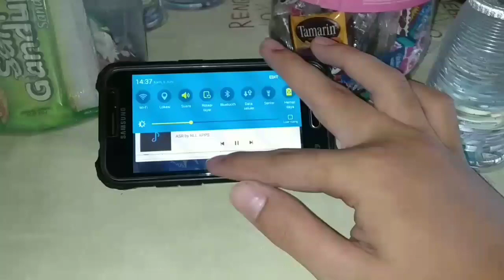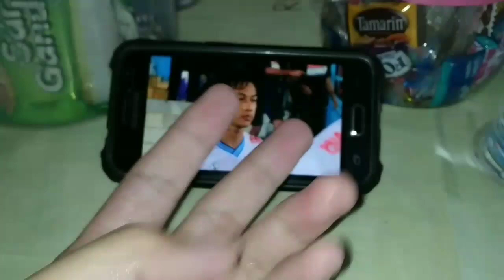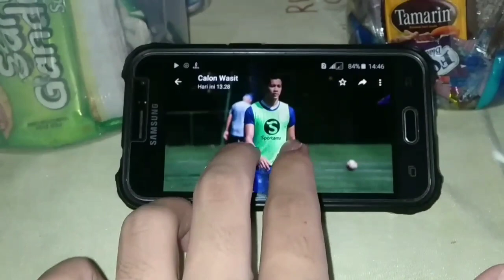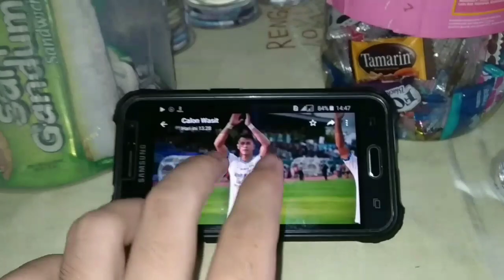Tak Disangka! Usai Kalahkan Persipura Pada Pekan Pertama, Rene Mihelic Justru Ngomong Gini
Tak Disangka! Usai Kalahkan Persipura Pada Pekan Pertama, Rene Mihelic Justru Ngomong Gini Soal Bobotoh

Persib Bandung berhasil mengalahkan Persipura Jayapura pada pekan pertama Shopee Liga 1 2019. Usai pertandingan, gelandang asing Persib yang baru, Rene Mihelic, mengaku kagum melihat antusiasme bobotoh. Dia berharap lebih banyak lagi yang datang di pertandingan-pertandingan berikutnya.

"Saya sangat menikmatinya. Itu sangat luar biasa. Saya harap akan lebih banyak lagi suporter yang datang pada pertandingan selanjutnya. Saya pernah merasakan dukungan seperti ini di Eropa, tapi ini sangat baik untuk kami," kata Rene Mihelic.